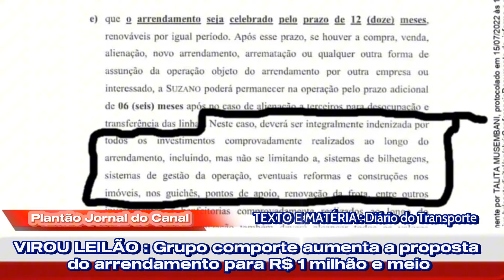GRUPO COMPORTE AUMENTA A PROPOSTA PARA ARRENDAR AS LINHAS DA ITAPEMIRIM!!!!